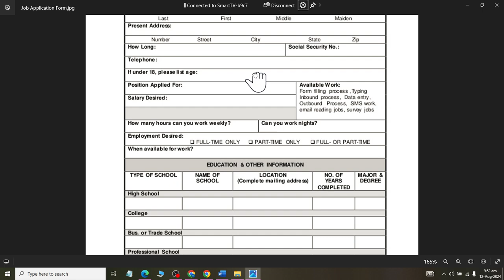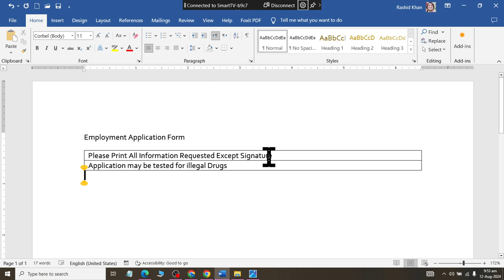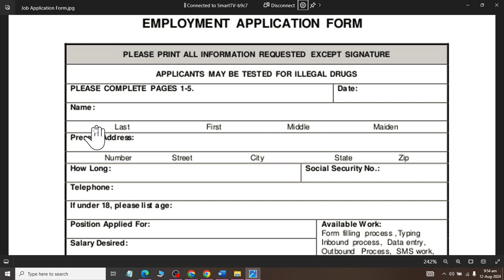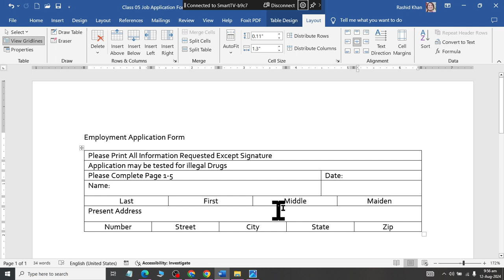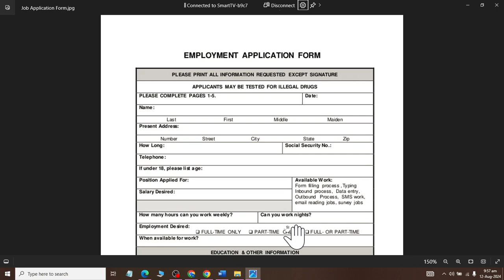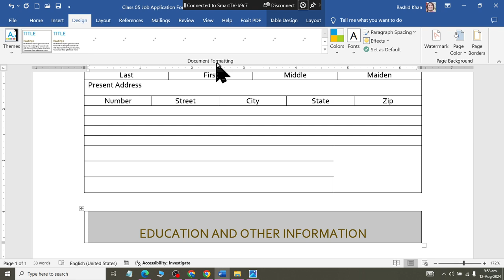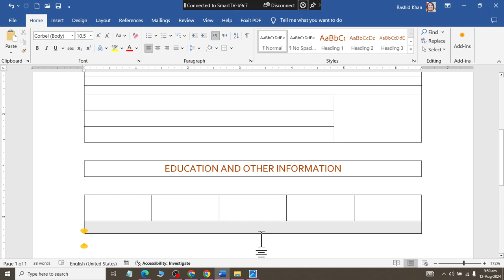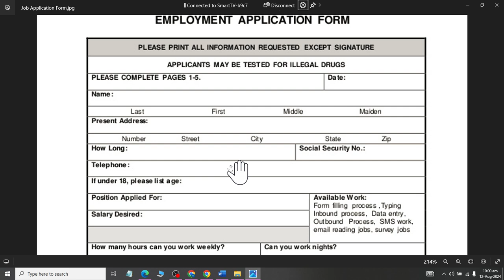Class 14 Job Application Form using Microsoft Word 2019